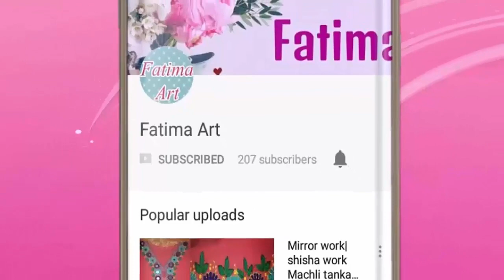hand embroidery border easy design For lawn shirts